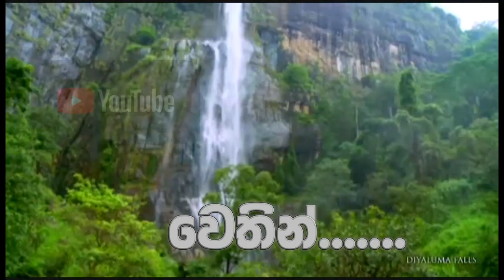ekwenna apa samaga